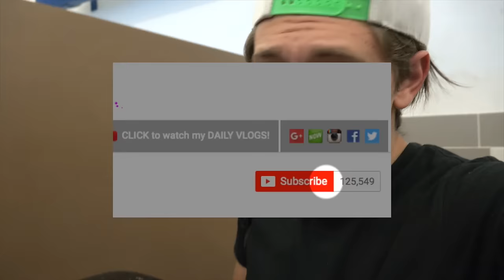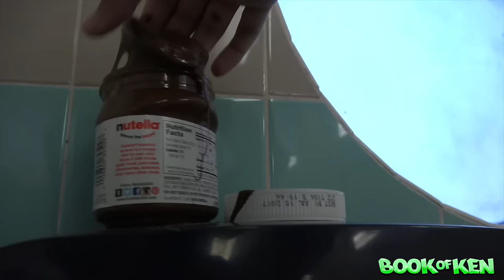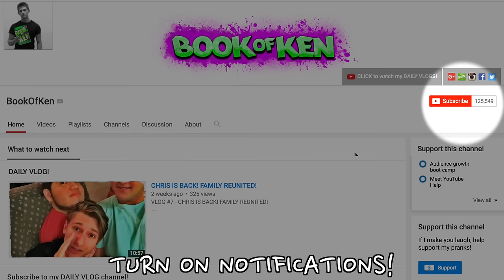Wiping Sh*t On People Prank Part 4 : Bathroom Prank Gone Wrong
also known as wiping poop on people prank

So I brought back the bathroom prank gone wrong series I'm asking people for toilet paper but wiping nutella on them instead... they may think its poop lol. This is the Part 4 of the Prank Gone Wrong Series

*Important to watch part one before watching the part 3, and then follow up to part 2 chronologically, to understand how this series started!:*

Facebook.com/BookOfKen
Instagram.com/BookOfKen
Twitter.com/BookOfKen